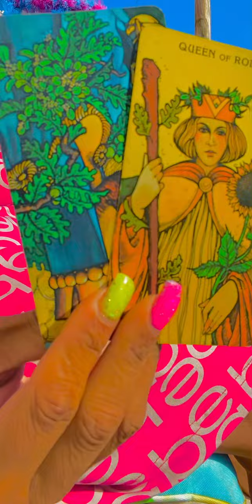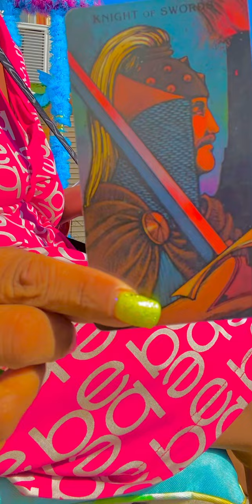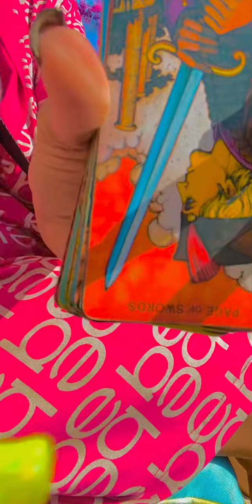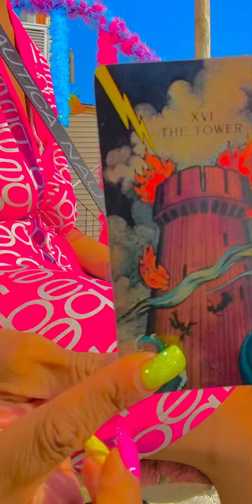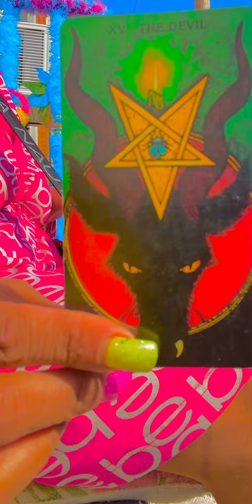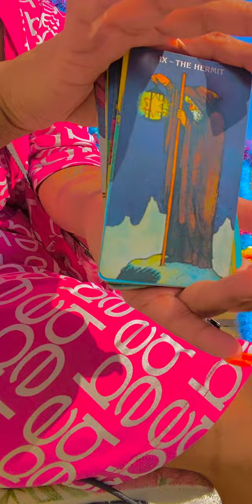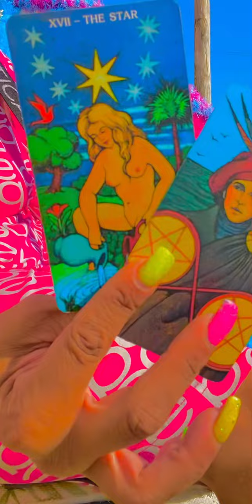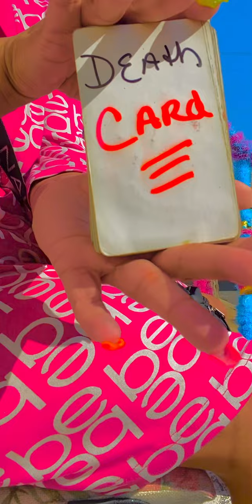it Is tHem noT you!1️⃣🔟🤲🧎‍♀️💛take time4self💪ckuRseLf👏🔮mentality above average Peacewithin🙉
unhealed ppl are dangerous heal ur self within take accountability for yourself. reverse that bk too you fast 100 fold butgodthough🤮🙌🌈🔚🧎‍♀️😎